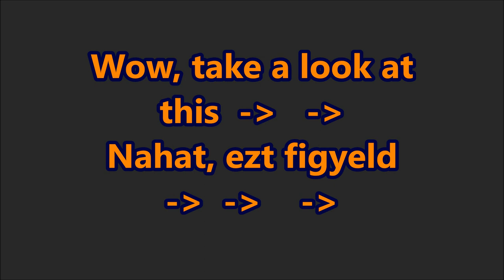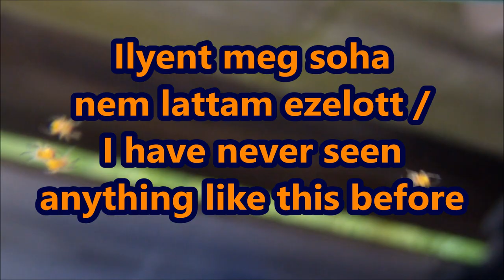June 7, 2023 Wow take a look at this